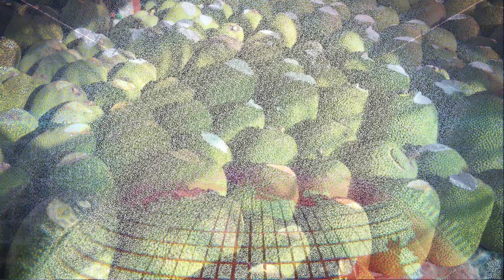Giá mít Thái hôm nay ngày 17/5/2022|Giá mít thái tăng 1000 đồng/kg ở một số địa phương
Giá mít Thái hôm nay tại ĐBSCL, khu vực miền Đông và khu vực Tây Nguyên tăng 1000 đồng/kg ở một số địa phương. Giá mít thái tại Tiền Giang, Cần Thơ và các tỉnh Hậu Giang, Đồng Tháp, An Giang, Vĩnh Long, Đồng Nai, Bình Phước, Bình Dương hôm nay...
* Xin chân thành cảm ơn các bạn đã quan tâm theo dõi. Chúc các bạn luôn bình an-may mắn-thành công!